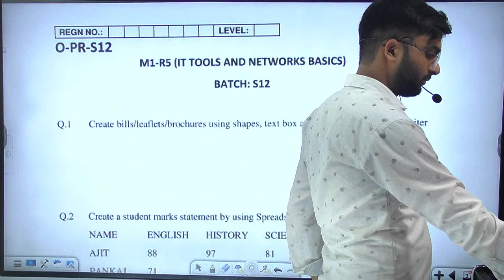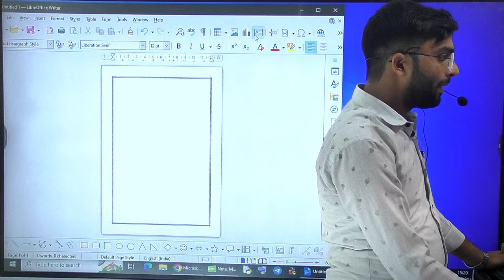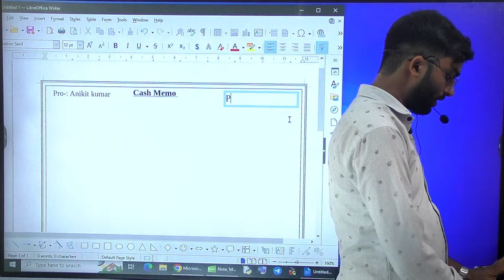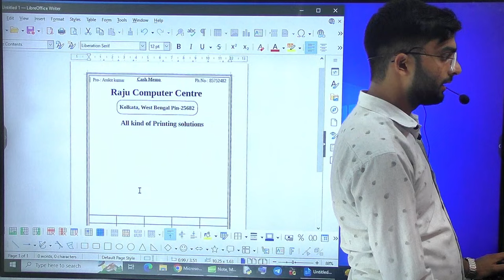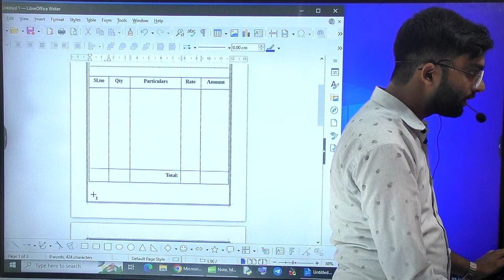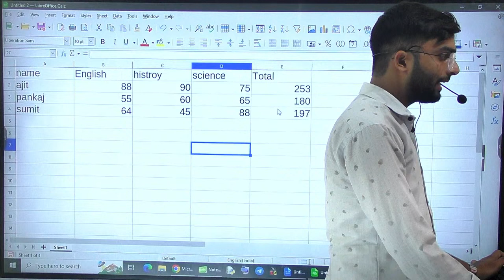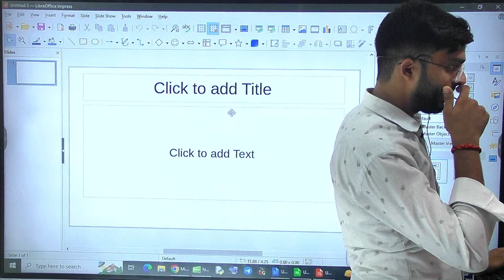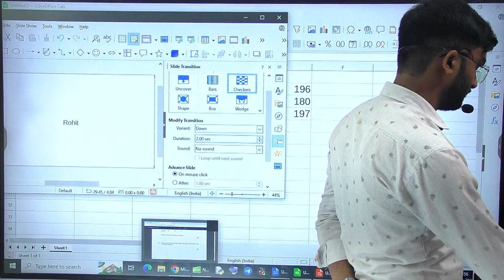O Level Practical Paper 2024 | M1 R5 Practical Paper Soluation || IT Tools Practical || Class - 02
O level practical july 2024
M1:R5 Practical paper
M1:R5 Practical paper july 2024
IT tools & Basics Network
IT tools & Basics Network Practical 2024
IT tools practical July 2024
IT tools network basics
 real-world examples
technology, networking
 cybersecurity
 IT skills
 computer science
 information technology
 IT training
 network security
 data analysis
software development
IT certifications
 cloud computing
 IT infrastructure
computer networking
 IT support
network administration
 IT career
In this comprehensive video, learn how to master essential IT tools and network basics through real-world examples. Follow along with practical demonstrations to enhance your understanding and skills in the world of information technology. Whether you're a beginner or looking to solidify your knowledge, this tutorial has something for everyone. Dive into the fundamentals and level up your IT and networking expertise today!
For More Information to Call-